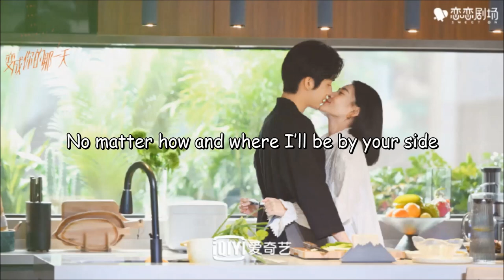[Lyrics] Crush On - Lu Si Ying | OST The Day Of Becoming You